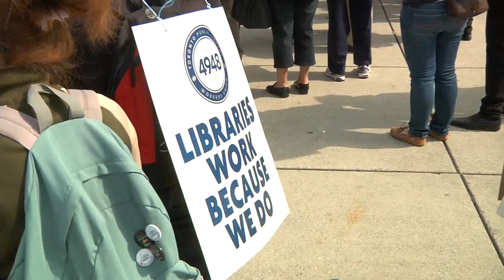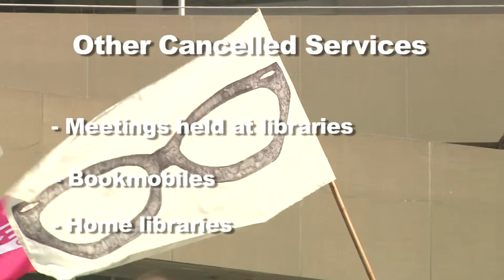CUPE 4948 Library Strike report